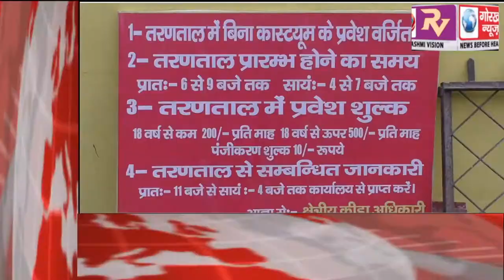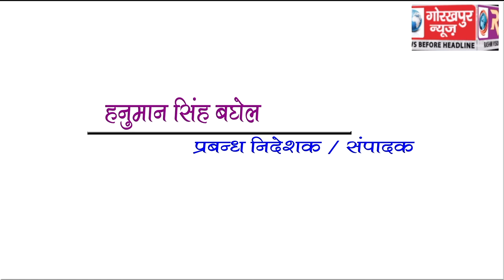GORAKHPUR NEWS Headline 8-06-2018